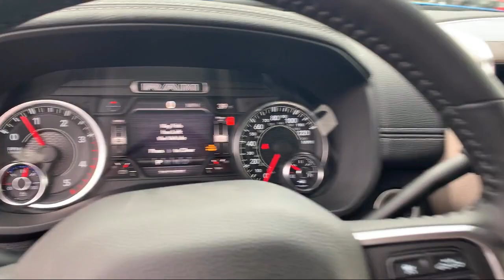2022 Ram 2500 Laramie Elk Grove Sacramento Roseville Folsom Rocklin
2022 Ram 2500 Laramie Stock Number: 66239D Vin:3C6UR5FL6NG166085.

8575 Laguna Grove Dr.